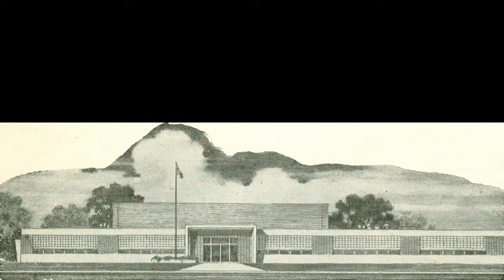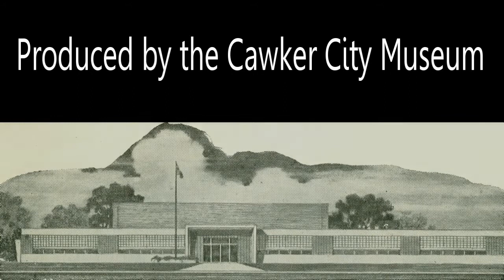Captain's Crew performs at the 2017 Cawker City High School Alumni Baquet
"The Captain's Crew," comprised of former members of the singing group, performed at the Cawker City High School Alumni Banquet.  May 29, 2017